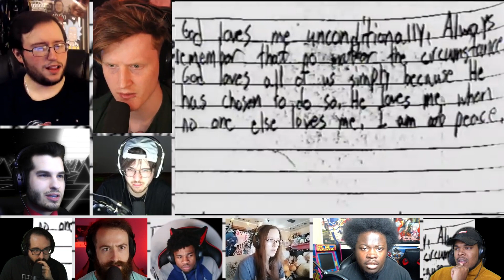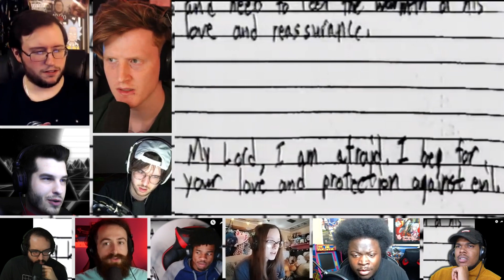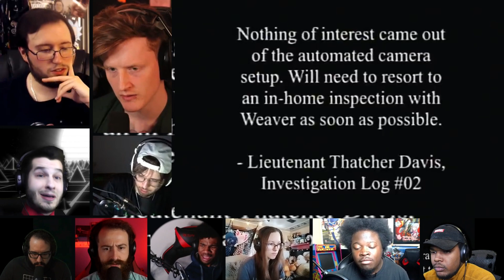The Mandela Catalogue Vol.333 [REACTION MASH-UP]#1635